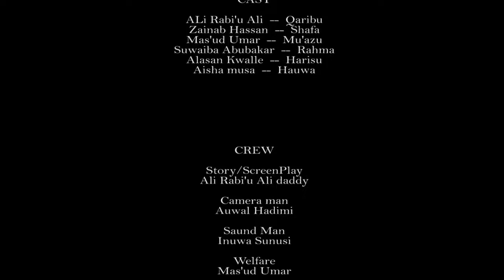MIJIN AURE Episode 10 best Hausa marriage serial drama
Film na farko da aka siryasa akan ZAMANTA KEWAR AURE.